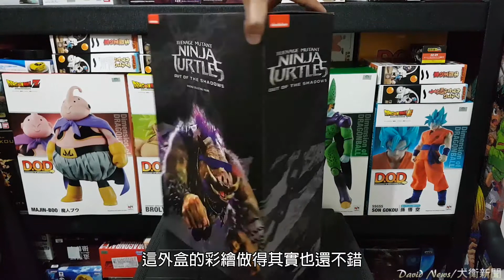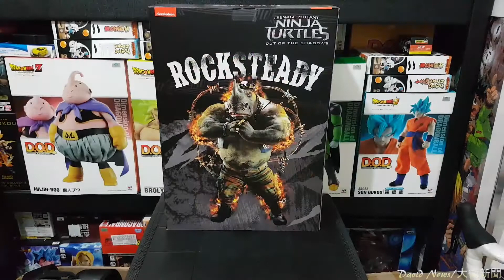threezero 電影忍者龜~破影而出 疣豬比巴 、犀牛人洛克史迪 終於到貨~超大份量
整體評價：七顆星
從下訂後直到今天收到貨，沒記錯的話等待時間至少超過一年以上
超久
David把比巴一直說成豪豬. 其實是疣豬 不好意思了！
一直說錯.
超愛這間公司的舊化還好漫長的等待是值得的~